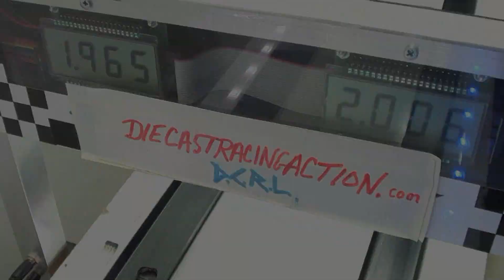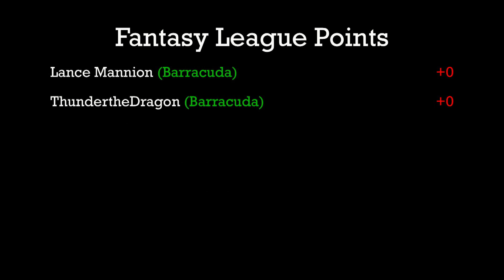1968 Barracuda vs. 1957 Corvette - Race 3 - Group 7 - QMC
Event:  2018 Quarter-Mile Classics (Group7)
Round:  1  Race:  3
Cars:  HW 1968 Barracuda vs. MBX 1957 Corvette
Teams: Gravelocity vs. The Black Sedans